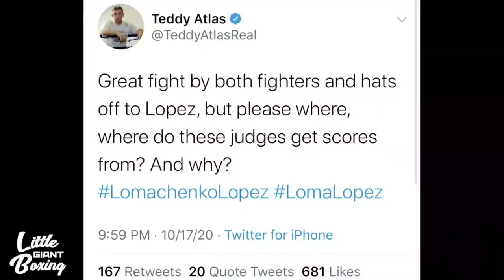Pacquiao & Magsayo Training Side by Side! | The Master and Prodigy! | Tributes & Highlights!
Manny Pacquiao & Mark Magsayo Motivational & Inspirational Tributes & Highlights HD!

PACQUIAO Menthor of Magsayo  Copy His Talent Techniques & Abilities! | Tributes & Highlights!

Mark Magsayo pinalo sa Wild Card Gym Training gaya kay Manny Pacquiao

 Manny Pacquiao & Mark Magsayo Experiences Real Pain

Mark Magsayo: Training with my idol Manny Pacquiao dream come true para sa akin!

Magsayo Mimics Manny Pacquiao Moves

Mark Magsayo Inspired by Pacquiao

Mark Magsayo Idolized Manny Pacquiao

Magsayo Admire Manny Pacquiao!

Mark Magsayo & Manny Pacquiao!